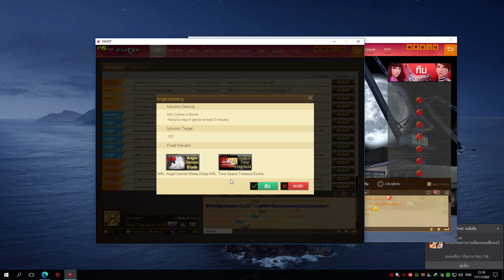XSHOT - สอนหาชิ้นส่วน หลอมสัตว์เลี้ยงตัวใหม่